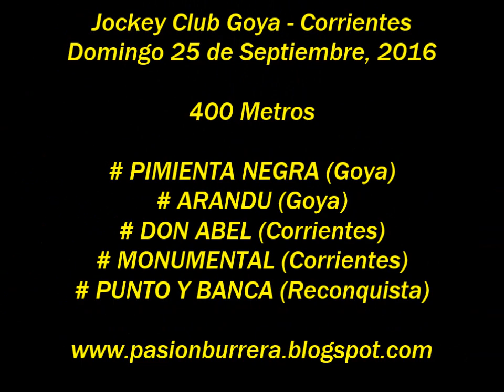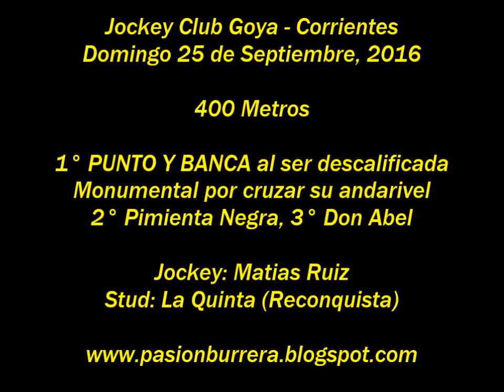Punto y Banca, Goya 25 09 16